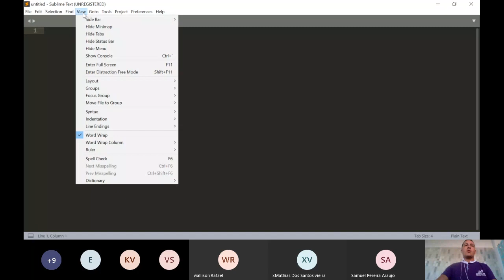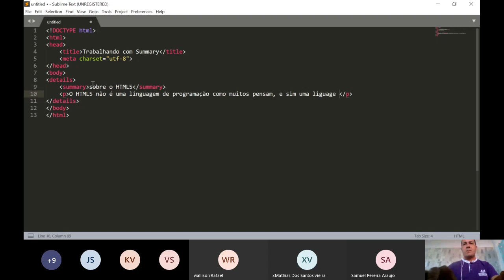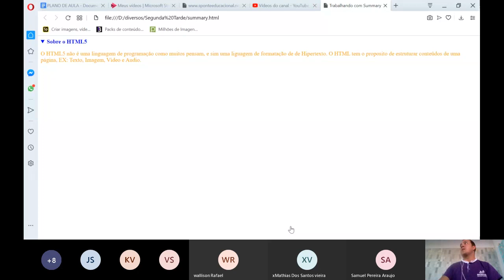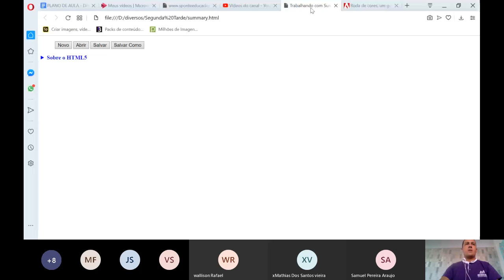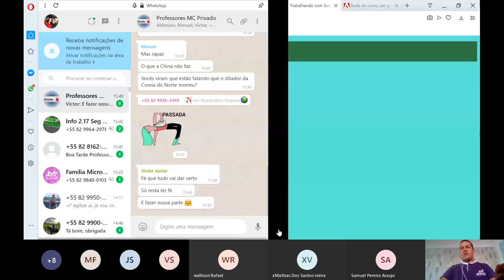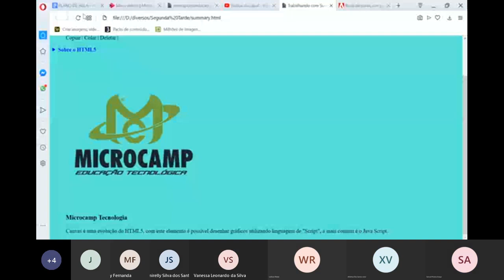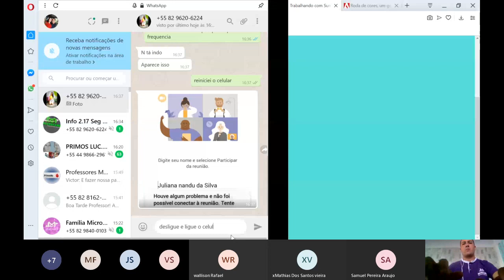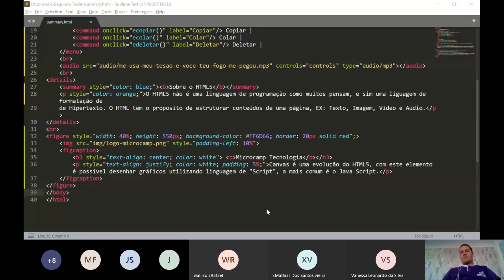Segunda Feira Informática 2 17 15 00 ás 17 00 Horas dia 27 04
Aula 04 HTML5
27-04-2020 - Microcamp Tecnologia